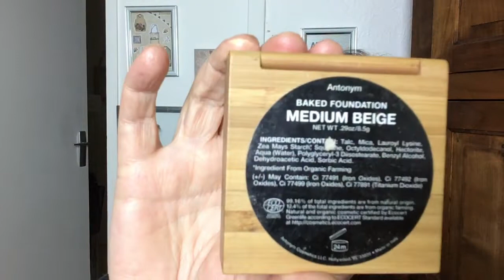🌺 Mes favoris makeup green, naturels 2019 🌺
Bonjour 😊 comme promis je continue mes vidéos pour nous apporter un peu de divertissement dans cette période difficile de confinement. Cette vidéo a été tournée avant le confinement général. J’espère que vous allez toutes et tous pour le mieux. Je vous souhaite énormément de courage et vous embrasse 😘😘💕